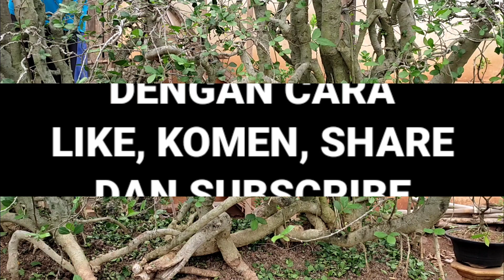PRUNING BONSAI SERUT ( streblus asper) || koleksi mas Sarimo Tlogowungu Pati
halo,,, pada kesempatan kali ini saya akan memperlihatkan proses pruning bonsai serut grouping yang panjang nya 2 meter,,yang di pruning langsung oleh mas Sarimo(pemilik bonsai serut gruping) proses pruning bonsai serut kali ini menggunakan tehnik cut & grow,, pruning bonsai kali ini bertujuan untuk mempercepat pertumbuhan cabang yang diperlukan,, semoga bisa bermanfaat,,

untuk temen2 yang baru hadir ke channel ini jangan lupa dukung channel ini dengan cara

no. WA mas Sarimo